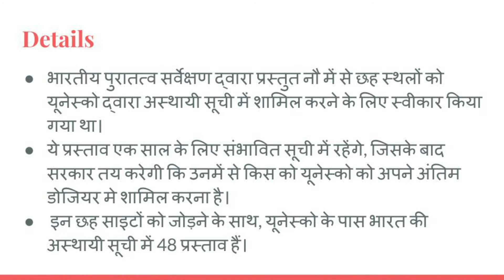New World Heritage Sites in India ||New UNESCO World Heritage Sites||भारत के नए विश्व धरोहर स्थल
QUERIES-

Exam Clue
UNESCO World Heritage Sites
New World Heritage Sites
Current affairs
UPSC Current Affairs
UPPSC

Links-